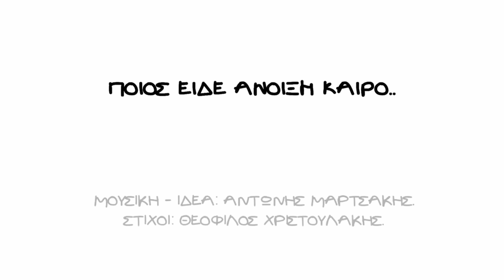ΠΟΙΟΣ ΕΙΔΕ ΑΝΟΙΞΗ ΚΑΙΡΟ + στίχοι | Νέο κρητικό τραγούδι κατά του κορωνοϊού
Το νέο Κρητικό τραγούδι που ενώθηκαν και τραγούδησαν Κρητικοί καλλιτέχνες για τη μάχη κατά του κορωνοϊού... Το επίσημο βιντεοκλίπ με προσθήκη στίχων, μικρή επεξεργασία βίντεο by Μάνος Μαμαλάκης. Πάρα πολύ ωραίο με νόημα! Ιδέα-Μουσική: Αντώνης Μαρτσάκης
ΠΟΙΟΣ ΕΙΔΕ ΑΝΟΙΞΗ ΚΑΙΡΟ...
Στίχοι:

Στρατάκης Νίκος:
Ποιος είδε άνοιξη καιρό... σοκάκια ερημωμένα
με παραθύρια σφαλιχτά κι αυλές δίχως βεγγέρα

Μαρτσάκης Αντώνης:
Ποιος είδε άνοιξη καιρό... να μη βλογούνται γάμοι
κεριά να μην ανάβουνε, ο Θεός να συγχωρέσει

Σπυριδάκης Δημήτρης:
Ποιος είδε άνοιξη καιρό... (ε)κκλησιές δίχως ανθρώπους
κι αμοναχό του τον παπά, τα Άγια να βγάνει

Στρατάκης Γιώργος:
Ποιος είδε άνοιξη καιρό... φαμίλιες χωρισμένες
και να δειπνούνε χωριστά, οι γέροι απ' τα κοπέλια

Σαριδάκης Κώστας:
Ποιος είδε άνοιξη καιρό... να μην ανοίγουν πόρτες
στον ξένο το περαστικό να βρει να ξεδιψάσει

Νίκος & Αντώνης Ξυλούρης:
Ποιος είδε άνοιξη καιρό... να μην γελούν κοπέλια
να μη μαζώνουν κοπελιές, λουλούδια απ' τα χωράφια

Μανωλαράκης Ανδρέας:
Ποιος είδε άνοιξη καιρό... το φόβο να πλανάται
εγώ 'μαι απού τα θωρώ Θε μου ξεμίστευγέ μας